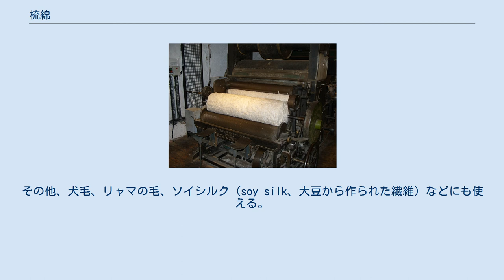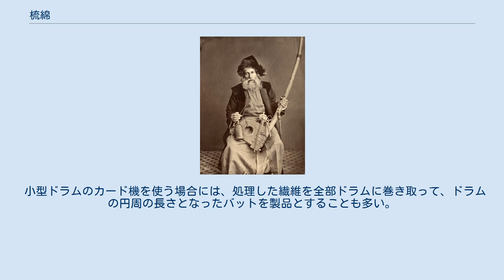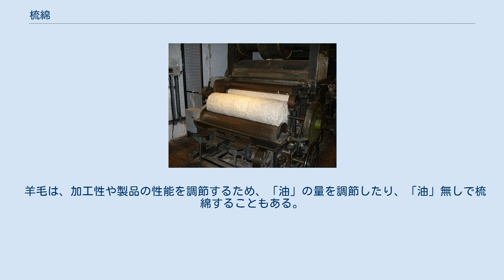梳綿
19世紀の自動ダブルカード機 梳綿（そめん・りゅうめん）とは、繊維関連の用語で、採取した繊維を櫛で均して、繊維方向が揃った綿状の塊にする作業である。
カーディング、カード処理 (Carding) ともいう。
 繊維は採取した状態のままか、あるいは水洗してから梳綿される。
さまざまな繊維が梳綿でき、一般的には綿、羊毛、靭皮などに使用されることが多い。
その他、犬毛、リャマの毛、ソイシルク（soy silk、大豆から作られた繊維）などにも使える。
亜麻などカード処理できない繊維もある。
 梳綿は、異種あるいは異色の繊維を混合するのにも使える。
梳綿の目的は繊維を薄く均一にならすことである。
そのため、棘がついたロールで少しずつこすりとるという方法が取られることが多い。
方法には手作業と機械とがある。
 ハンドカードで作られた綿塊（ローラグ） ハンドカード器はドッグブラシに似ている。
ウールを1, 2回ハンドカード器で擦れば繊維方向が揃う。
ウールを汚さないため、梳綿をする際には作業台にきれいな布をかけて座って作業することが多い。
梳綿職人はひざの上に作業台を載せ、利き手にハンドカード器を持ち、逆の手で作業台を押さえる。
作業台の上に繊維を少しずつ乗せ、繊維方向が揃っていく様子を観察しながらブラシ掛けしていく。
作業台に繊維を乗せすぎると、ブラシで擦るのに苦労することになる。
できたものをローラグ (rolag) と呼ぶ。
この方法では少量の製品しか作れない。
 ハンドカード器のサイズは2×2インチ（5×5センチメートル）から4×8インチ（10×20センチメートル）ぐらいのものが多い。
小さいものは軽打梳綿機 (flick carder) と呼ばれており、毛の塊を端から均すか、紡績機に少しずつ送り出すのに使われる。
ハンドカード器の櫛歯の密度や形にも種類がある。
きれいに梳綿されたローラグを作るためには、多くの歯が付いたカード器が使われる。
繊維の種類（長さ、重さ、特性など）によって、カード器に付けられる歯の数と密度が決まる。
ハンドカード器の表面は、目的によって平面の場合と曲面の場合と両方ある。
 リャマの毛のカーディング マシンカーディングには、ドラム式カード機と呼ばれている装置が使われる。
大きさはさまざまで、小型机に乗るものから、部屋一杯を占めるサイズのものまである。
羊毛工場で現在使われているカード機は、20年から50年前に使われていた機械とほとんど変わっていない。
その時代から使われ続けているものもある。
羊毛や、羊毛に似た毛（リャマ、アルパカ、ヤギなど）の場合、繊維はロールの上に供給される。
小型のカード機には、2つのドラム、あるいはロールが付いている。
供給された繊維を小さい方のドラムが掻き込み、もう一つのドラムに渡す。
繊維がドラムからドラムに移るとき、繊維の方向が揃う。
上の写真は小型ドラム式カード機である。
 イギリス クォリー・バンク紡績所 に残るカード機 大型カード機の構造も、ほとんど変わらない。
最も大きな違いは、ドラムの数が多く、より高品質の製品が得られることである。
ドラムから離れた繊維は、バット（繊維方向が揃った綿の塊）あるいはシート状になり、重量ムラが無くなって均一になる。
 小型ドラムのカード機を使う場合には、処理した繊維を全部ドラムに巻き取って、ドラムの円周の長さとなったバットを製品とすることも多い。
大型ドラムのカード機を使う場合には、得られたバットを捻って非常に太い糸（ロービング roving）にして、それを引き伸ばして適度な太さ（普通は手首ぐらい）にする。
 ローラグとロービング（または参照) は違うものである。ローラグは小さな繊維の塊なので、それを袋詰めしたものはロービングに似ているが、塊が不連続である。なお、日本では、本項の説明とは関係なく、太い糸をロービングと呼ぶことも多いので注意。 綿をカード機にかけると、繊維方向がムラ無く揃った平面状になる。 エルサレムの羊毛カード職人, 1880年. 1748年、イングランドバーミンガムのルイス・ポールが手動式カード機を発明した。短いワイヤーを植えた平面カード機を、シリンダーの周りに巻いたものだった。ダニエル・ボーンは同じ年に似た構造の装置の特許を取って、おそらくレミンスターで生産に使われたが、1754年に火災で焼失している。 リチャード・アークライトとサミュエル・クロンプトンは、さらに改良された装置を発明した。アークライトは1775年、水力紡績機に関する2つめの特許を出...